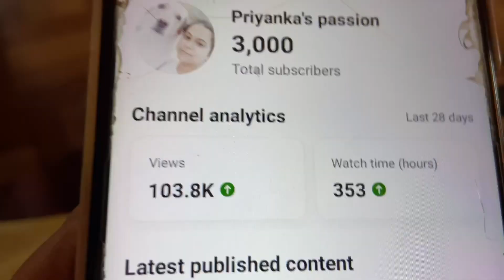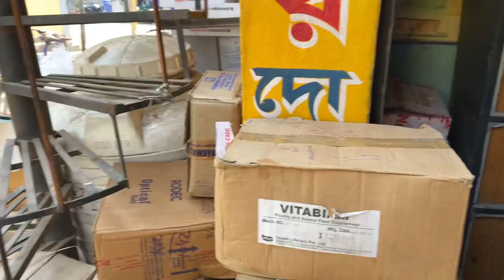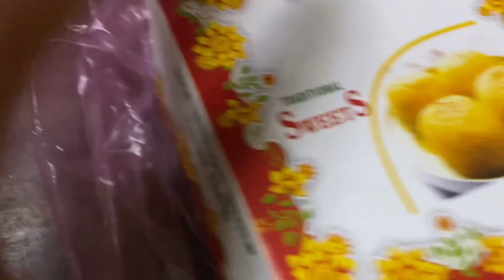আজ তোমাদের জন্য এত দূর এগোতে পারলাম||3k family complete||Bangla vlog|| Priyanka's passion